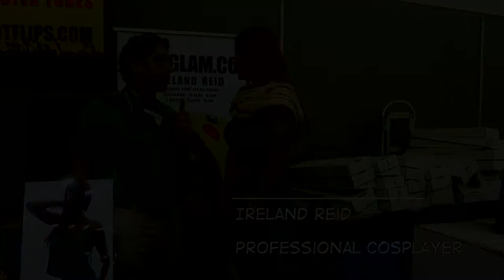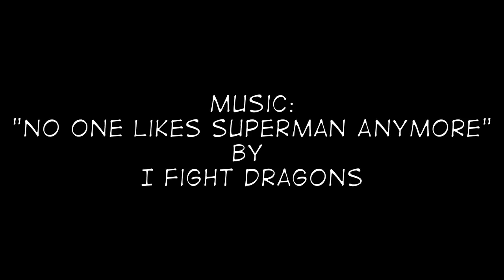Baltimore Comic-Con 2016 - Q&A from Valiant 101: New Fans Start Here Panel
At Baltimore Comic-Con 2016 Valiant held a panel to familiarize new fans and potential new fans with the publisher. Here is the Q&A section from that panel.